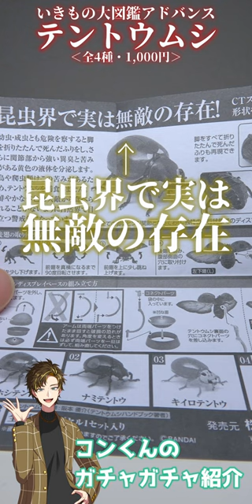【高額】CTスキャンにより完全再現されたテントウムシのフィギュアがリアルすぎて触るの躊躇した……ww / いきもの大図鑑アドバンス テントウムシ（バンダイ）‹全4種・1,000円›【商品詳細は概要欄】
やっぱり虫系は苦手みたい……笑

【Amazonで購入】

【商品情報】
名称：いきもの大図鑑アドバンス テントウムシ
発売元：株式会社バンダイ（BANDAI）
発売時期：2023年04月第5週

・ナナホシテントウ
・ナミテントウ
・キイロテントウ
・カメノコテントウ

【使用ソフト】
・DavinciResolve
・Final Cut Pro X
・Compressor4
・Pixia